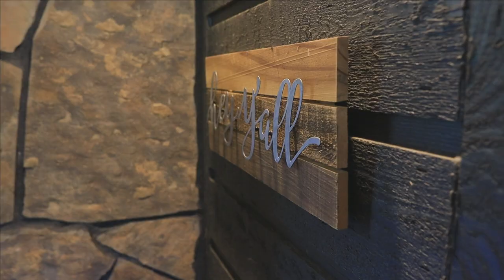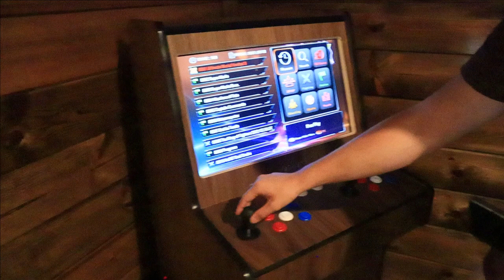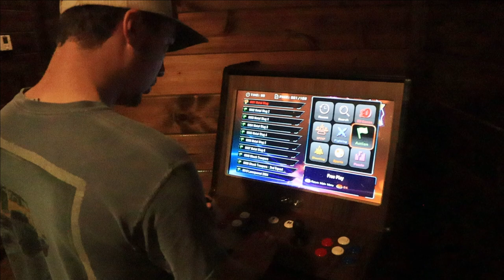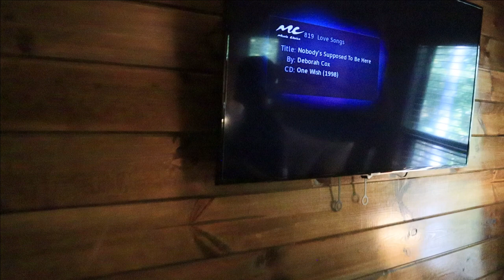Travel to Oklahoma With the Boys- October 2021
This trip was for my Bachelor party so me and the boys packed up and drove 3.5 hours to Beavers Bend Oklahoma were we rented a cabin for 2 days and sat around and talked and jammed out and just had a all around great time. Till Next Time!!

Follow me on:
FishBrain- DarkReel
Canon M50
GoPro Hero5 Black
Rhode Mic